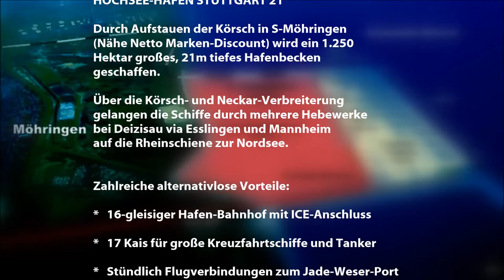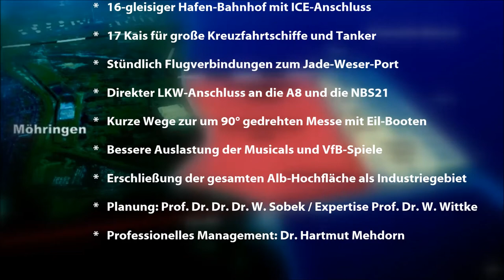Oettinger 21 - Hochsee-Hafen für Stuttgart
HOCHSEE-HAFEN STUTTGART 21

Durch Aufstauen der Körsch in S-Möhringen
(Nähe Netto Marken-Discount) wird ein 1.250
Hektar großes, 21Meter tiefes Hafenbecken
geschaffen.
Über die Körsch- und Neckar-Verbreiterung
gelangen die Schiffe durch mehrere Hebewerke
bei Deizisau via Esslingen und Mannheim
auf die Rheinschiene zur Nordsee.

Zahlreiche alternativlose Vorteile:

*   16-gleisiger Hafen-Bahnhof mit ICE-Anschluss
*   17 Kais für große Kreuzfahrtschiffe und Tanker
*   Stündlich Flugverbindungen zum Jade-Weser-Port
*   Direkter LKW-Anschluss an die A8 und die NBS21
*   Kurze Wege zur um 90° gedrehten Messe mit Eil-Booten
*   Bessere Auslastung der Musicals und VfB-Spiele
*   Erschließung der gesamten Alb-Hochfläche als Industriegebiet
*   Planung: Prof. Dr. Dr. Dr. W. Sobek / Expertise Prof. Dr. W. Wittke
*   Professionelles Management: Dr. Hartmut Mehdorn